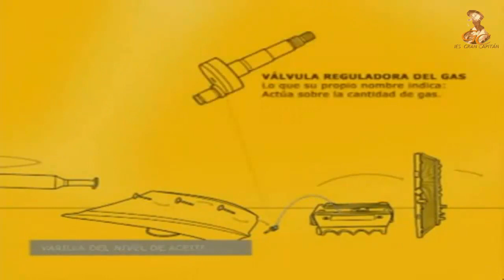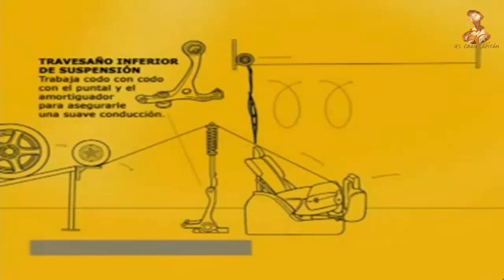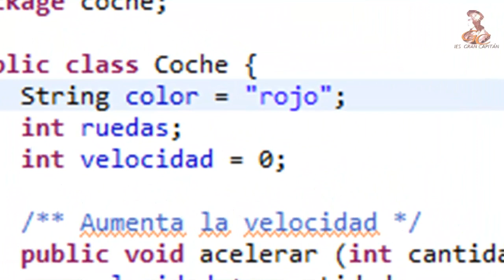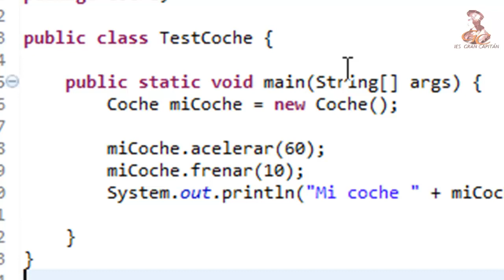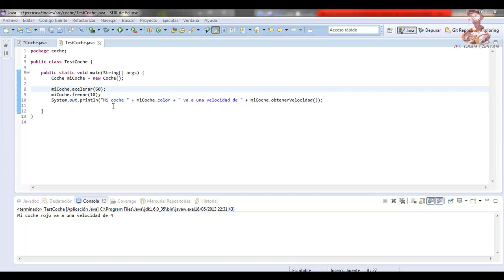Aprende a programar en Java: Objetos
Aprende a programar en Java: Objetos: creación y uso, invocación de métodos, acceso a campos.

Elaborado por el alumno Maria de la Paz Ruiz